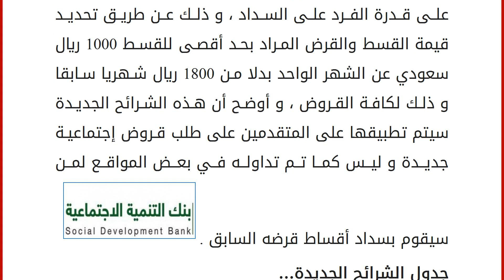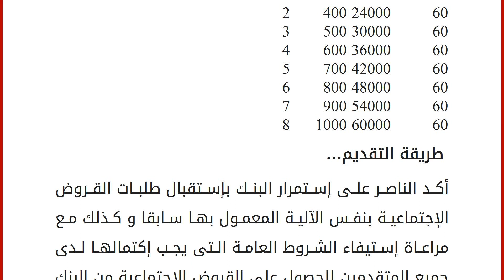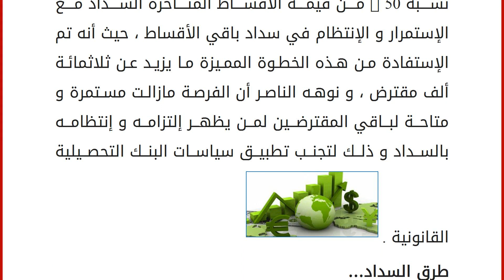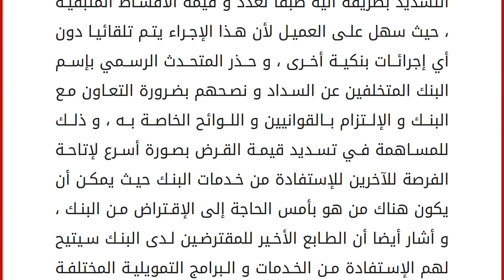الشرائح الجديدة للقروض في بنك التنمية&#8230;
بين السيد / عبدالعزيز الناصر المتحدث الرسمي بإسم بنك التنمية الإجتماعية التفصيل الجديد لشرائح قاعدة صرف القروض الإجتماعية ، و التي قد صرح بها الأستاذ الدكتور / عبدالله النملة مدير عام بنك التنمية الإجتماعية مسبقا ، حيث أوضح الناصر أن البنك سيعتمد إعلان الشرائح الجديدة خلال شهر يناير الجاري لعام 2017 م ، حيث يعتمد التوزيع على قدرة الفرد على السداد ، و ذلك عن طريق تحديد قيمة القسط والقرض المراد بحد أقصى للقسط 1000 ريال سعودي عن الشهر الواحد بدلا من 1800 ريال شهريا سابقا و ذلك لكافة القروض ، و أوضح أن هذه الشرائح الجديدة سيتم تطبيقها على المتقدمين على طلب قروض إجتماعية جديدة و ليس كما تم تداوله في بعض المواقع لمن سيقوم بسداد أقساط قرضه السابق . جدول الشرائح الجديدة&#8230; عدد الأقساط
قيمة القرض
القسط الشهري بالريال
م 60
18000
300
1 60
24000
400
2 60
30000
500
3 60
36000
600
4 60
42000
700
5 6